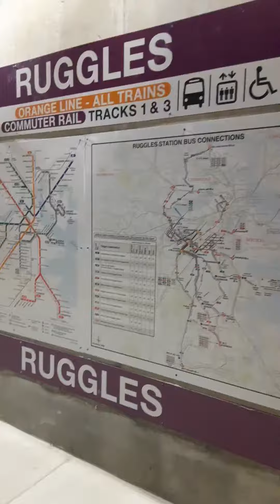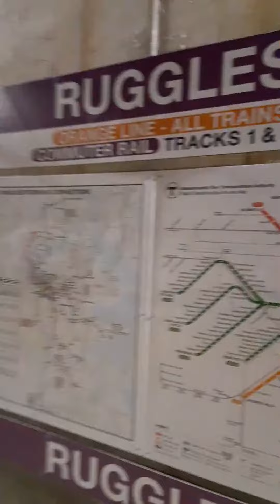Ruggles Station Track 2(1)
New Inbound Platform At Ruggles